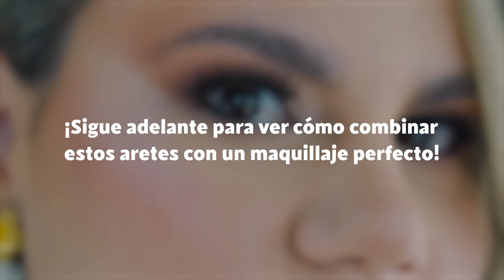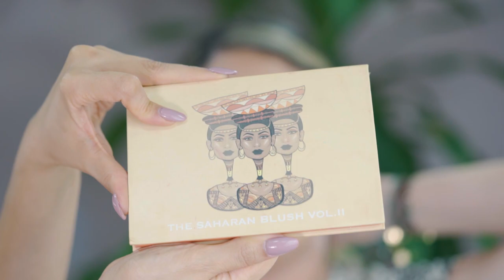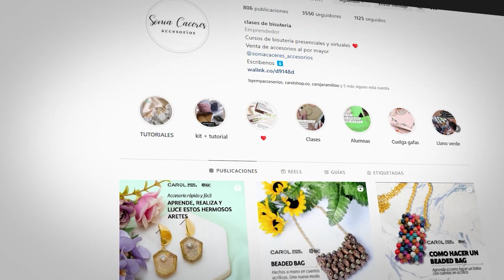TUTORIAL DIY (Hazlo Tu Misma) ARETES DE FLORES + MAQUILLAJE PARA PRINCIPIANTES ▶ ¡Paso a Paso!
Aprende a crear un look de belleza completo en este tutorial de aretes y maquillaje! En este video, paso a paso, te enseñaremos cómo hacer unos aretes elegantes y cómo combinarlos con un maquillaje adecuado.

00:00 Bienvenida
00:26 DIY Aretes de Fiesta
04:13 Maquillaje para Ojos
10:36 Despedida